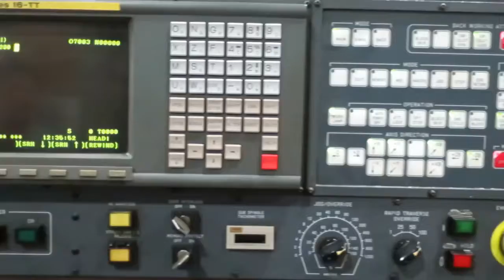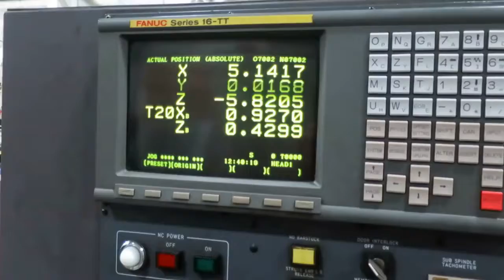Star SR-20 CNC Swiss Type Automatic Lathe m/c #393841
Specification from OEM Brochure ( All details should be confirmed by buyer)

Equipped With:
    Iemca Ideal 325 Magazine Bar Feeder,New 2012  S/N 120120sy25
    Part Conveyor
    Fire Supression

CNC Control:                                     Fanuc 16TT
Max. Turning Diameter:                           25/32" (20mm)
    Main Spindle Bore:                           24mm (15/16")
Max. Headstock Stroke:                           8" per stroke
Max. Drilling Cap., Stationary Tool:             5/16"
                    Power-driven Att.:           3/16"
Max. Tapping Cap.,  Stationary Tool:             M 8x P1.25
                    Power-driven Att.:           M 5 x P0.8
Max. Milling Cap.:                               3/8"
Max. Die Cutting Cap.:                           M 8 x P1.25
Spindle Speed:                                   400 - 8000 rpm
Main Spindle Motor:                              2.2 Kw/3.7 Kw
Power-driven Att. Spin. Speed, Cross Mill.       350-5,000rpm
                               Slotting          60-900rpm
Sub-spindle:
Max. Chucking Diameter:                          20mm (25/32")
Max. Length for Front Ejection:                  3-5/32"
Sub Spindle Spindle Speed:                       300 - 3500 rpm